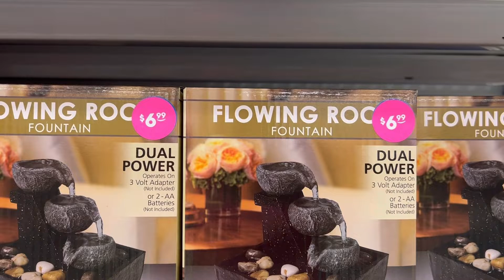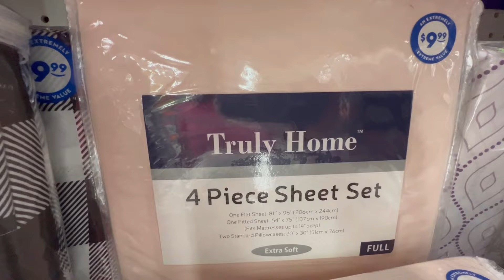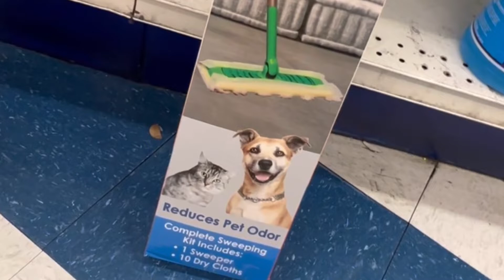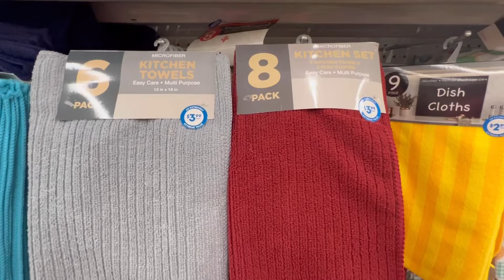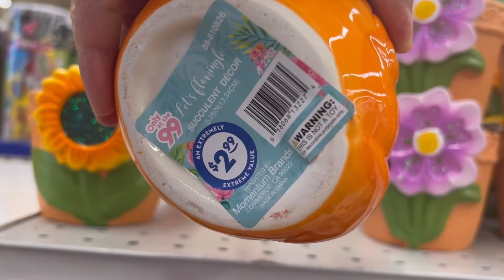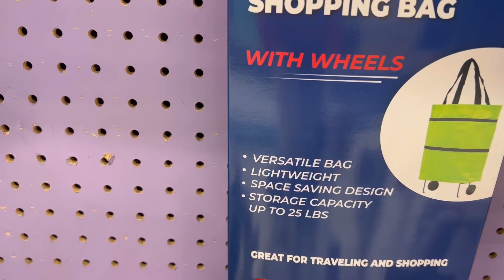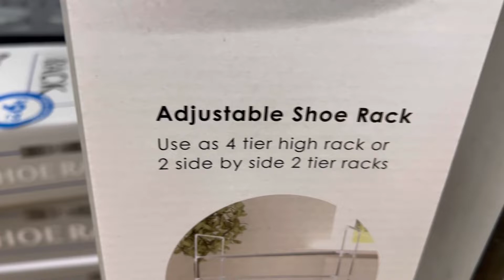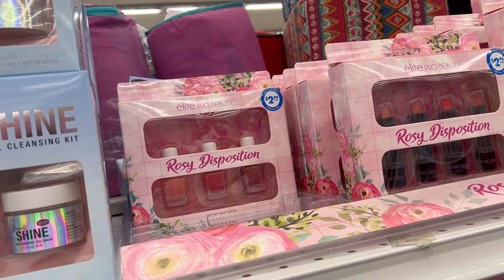99CENTS ONLY STORES 👀 HOME GARDEN STORAGE PART 1 👀 shop with me 👀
99cents Only Stores - HOME, GARDEN, STORAGE